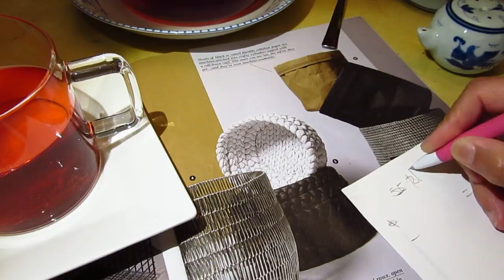Tea noise not much talking ASMR